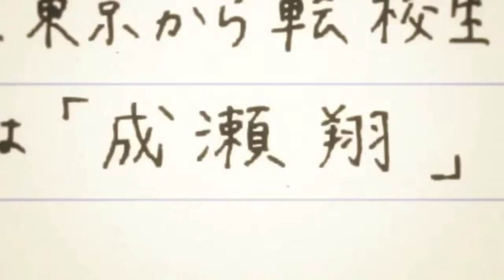Orange - Shatter Me [AMV]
Anime: Orange (1-13)
Canción: Shatter Me
Editor: Sony Vegas pro 13